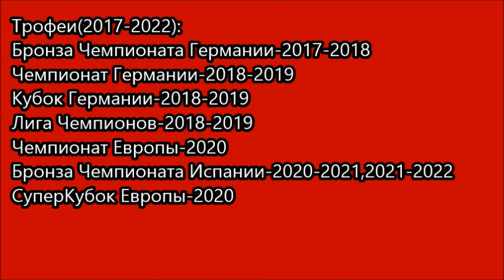Гнабри через 5 лет